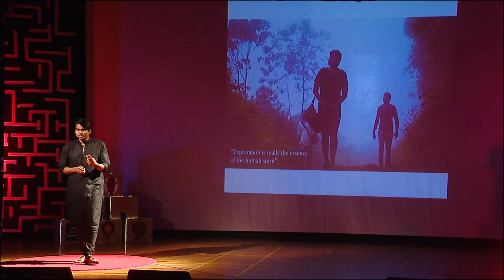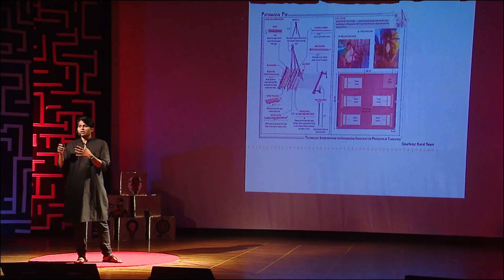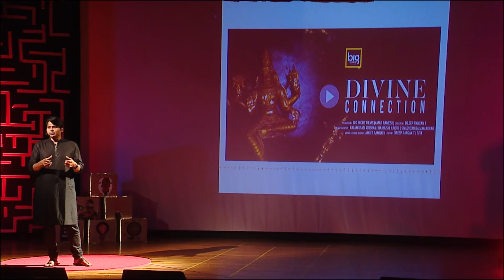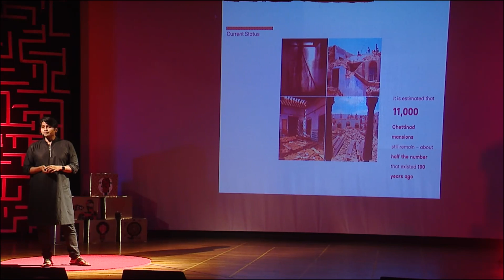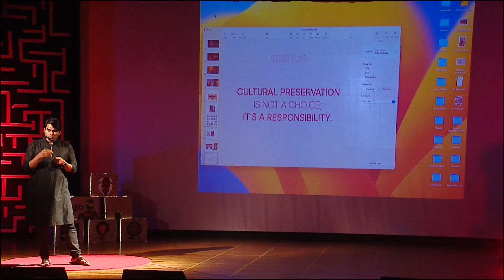Preserving Culture through the Lens | Amar Ramesh | TEDxYouth@JPGlobalSchool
Delve into a captivating talk as Amar Ramesh reveals how photography became his sanctuary, and how his evocative images narrate profound stories of resilience and transformation.

Leaving behind the cubicles of engineering to chase the vivid hues of his photographic passion was similar to stepping from the shadows into the light. What started as a photographic exploration of India's temples unexpectedly metamorphosed into a lifelong journey through the kaleidoscope of wedding photography. He stands as the visionary behind Studio A, a "creative wedding photography" atelier, where, in each click, he forges a mosaic of memories, artfully fusing the tiles of tradition with colours of modernity! In essence, echoing the sage counsel of Grant Cardone, he lives by the creed: "Be obsessed or be average”! This talk was given at a TEDx event using the TED conference format but independently organized by a local community.